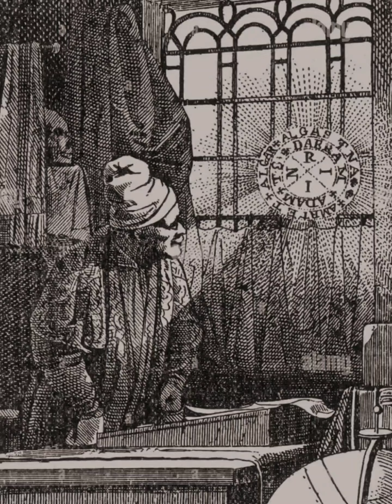April 9, 2022(4)